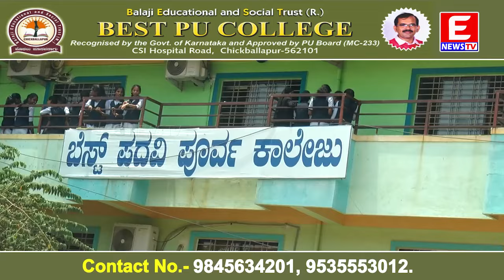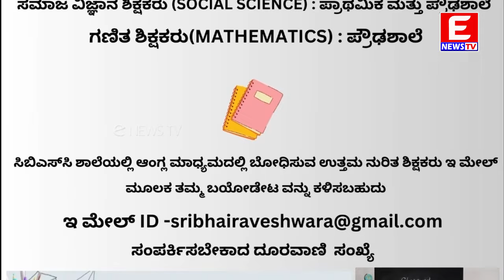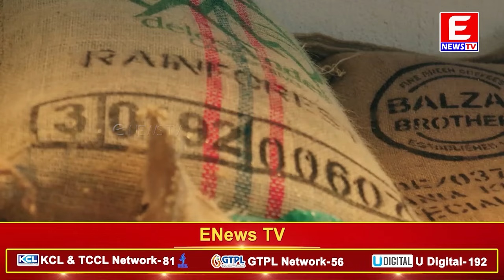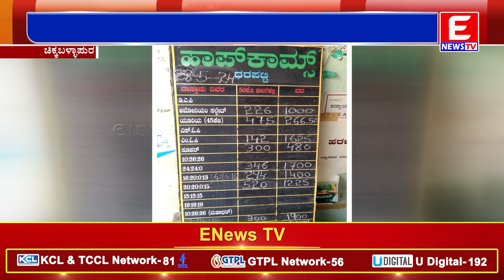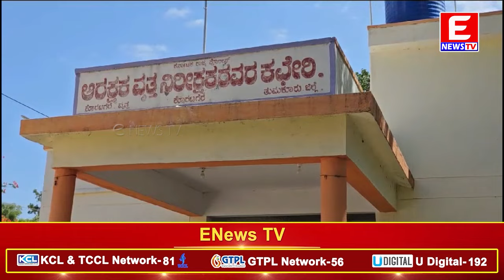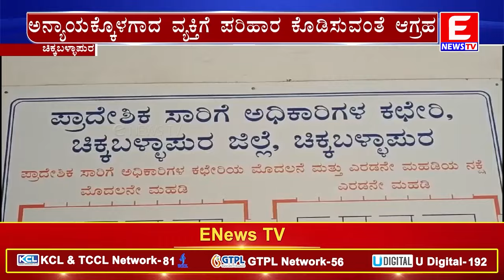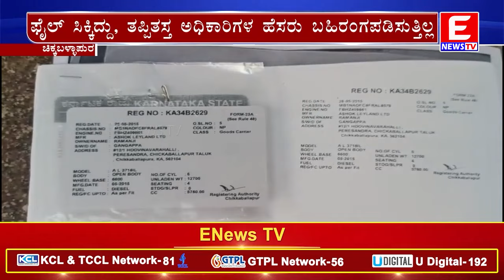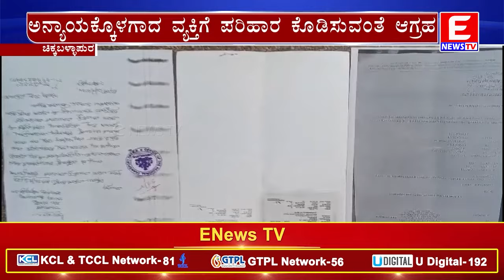ENEWS TV (Main News) 29-05-2024